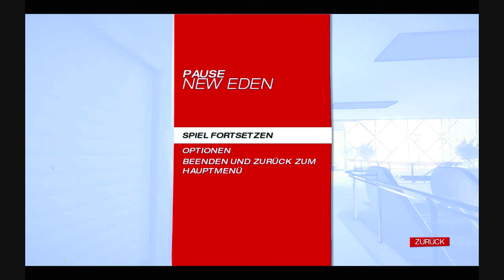Let's Play Mirror's Edge [Blind] Part 016: Heute mit einer Brise Ego-Shooter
Spiel: Mirror's Edge
Entwickler: DICE
Publisher: EA
Erscheinungsjahr: 2009